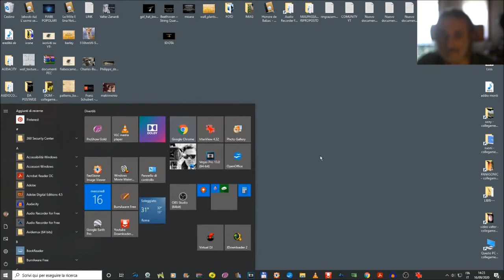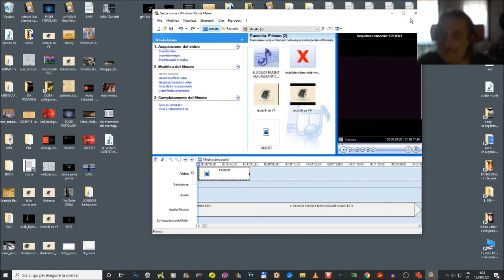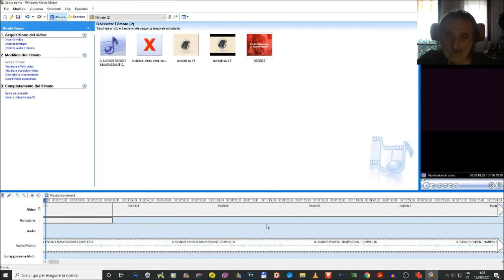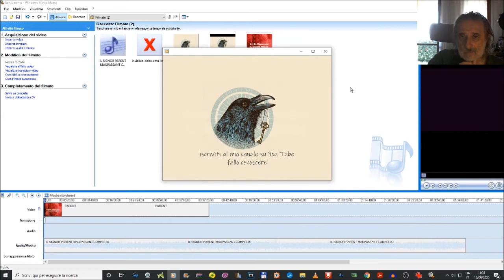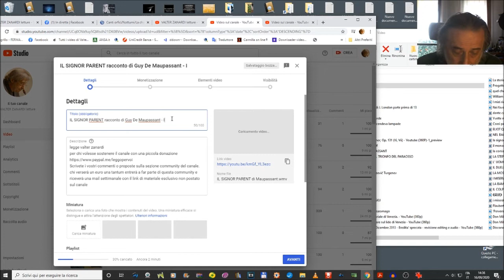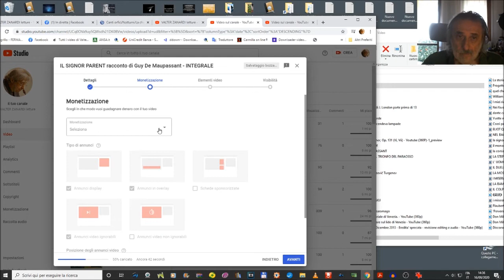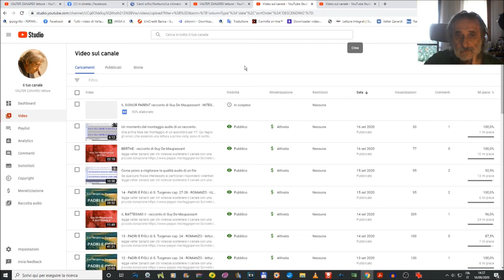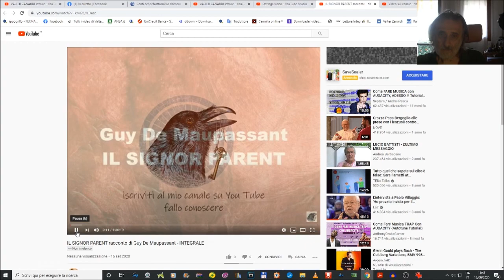Il file audio diventa video pronto per essere caricato su YT